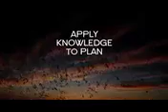MASTER FINAL 2